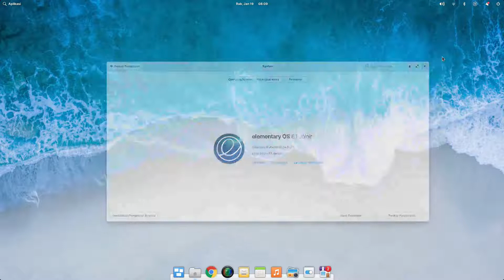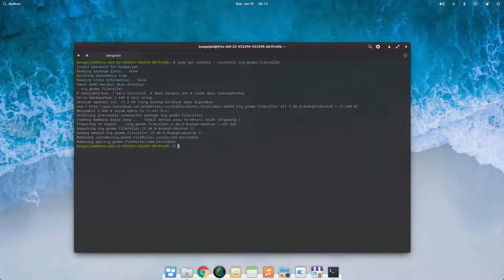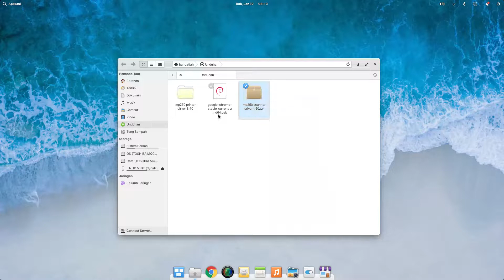Cara Mengatasi Menu Ekstrak dan Kompres Hilang di Elementary OS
Pada pertengahan Januari 2022 ini kami menyadari bahwa pada klik kanan  file ekplorer Elementary OS menu ekstrak dan kompres  menghilang, sepertinya terjadi setelah  Upgrade ke Elementay OS 6.1 Jolnir.

000

Segmen Video:
00:00 Intro, salam dan doa
00:10 Hilangnya ekstrak dan kompres di konteks menu
00:33 Versi 6.1 elementary OS
00:57 Cara menyelesaikan masalah
01:57 Menu Ekstrak dan Kompres sudah ada di Eksplorer
02:34 Penutup

000
Teks perintah:
sudo apt install --reinstall org.gnome.fileroller

000